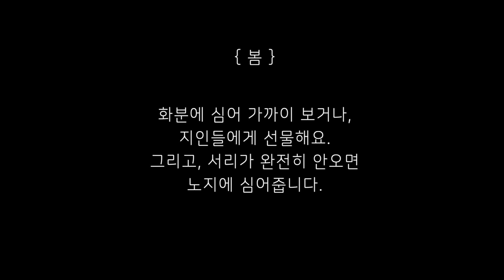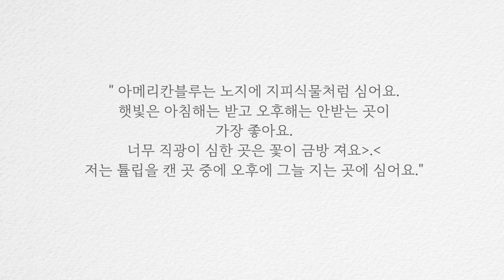(ENG) [소소한 가드닝팁] 아메리칸블루 정원에서 이렇게 키워 봐요 | 아메리칸블루 정원 라이프사이클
안녕하세요.
꽃색깔이 매력적인 아메리칸 블루를 정원에서 어떤 식으로 기르고 있는지 영상으로 담아 보았어요.
정원을 가꾸고, 식물을 기르는데 정답은 없으니, 각자의 방법을 찾아 보세요^^
제 영상이 각자의 답을 찾는데 도움이 되었으면 좋겠어요.

Camera : Sony a6400
Lenz : Sony 18-105, 35
Editing Program : Final Cut Pro